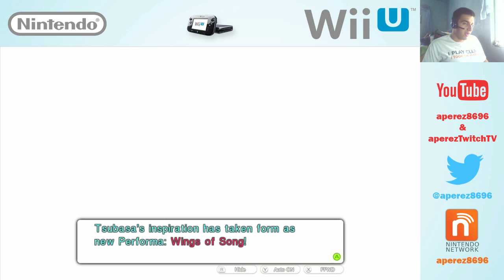Tokyo Mirage Sessions ♯FE Live Playthrough 01 (Part 12)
Tokyo Mirage Sessions FE is out in North America and I start off with Itsuki, meeting up with Tsubasa, and become Mirage Masters after witnessing a kidnapping from the evil Mirages and they use the power of pop songs to vanquish the Mirages off of Tokyo!